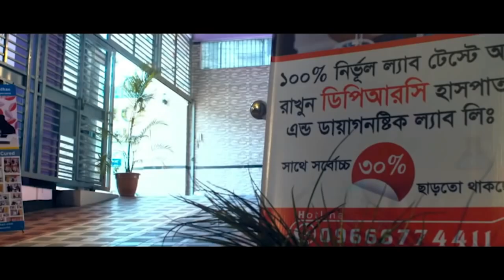২ বার PLID অপারেশন করাইছি সুস্থ হই নাই । আলহাদুলিল্লাহ্ DPRC’র চিকিৎসায় আমি সুস্থ । PID । AVN। AS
২ বার PLID অপারেশন করাইছি সুস্থ হই নাই । আলহাদুলিল্লাহ্ DPRC’র চিকিৎসায় আমি সুস্থ । PID । AVN। AS